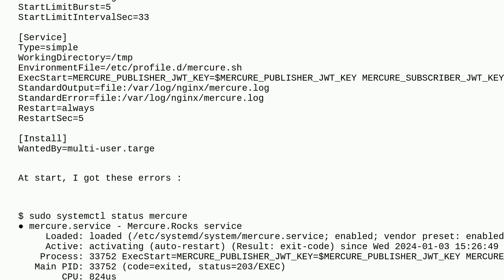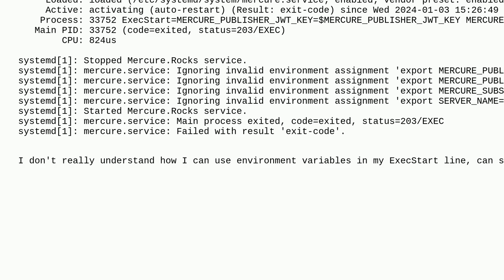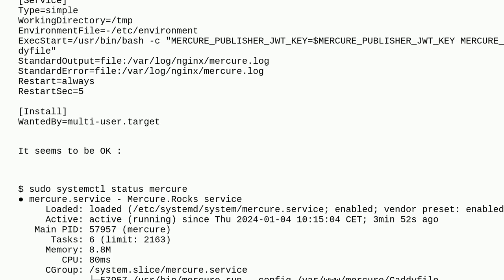Unix: How do I use environment variables from file in systemd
How do I use environment variables from file in systemd

A special thanks goes out to the community

  systemd environment-variables